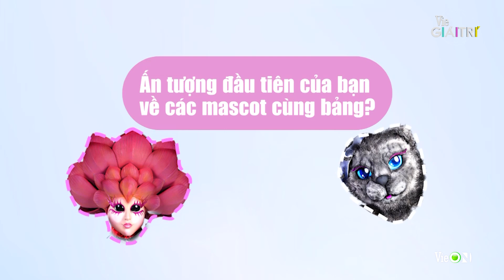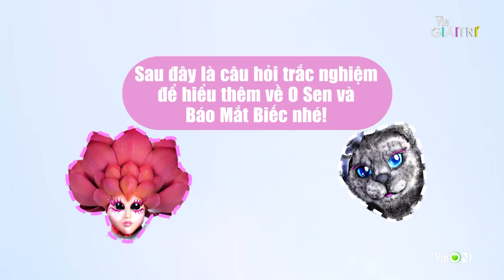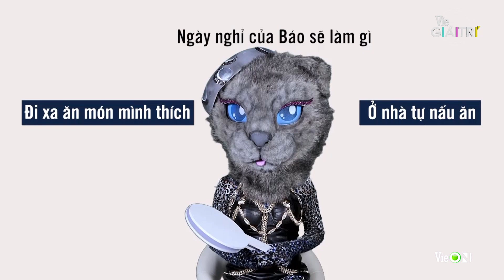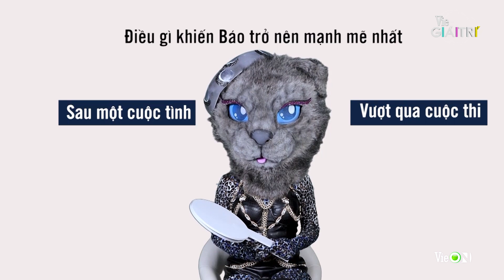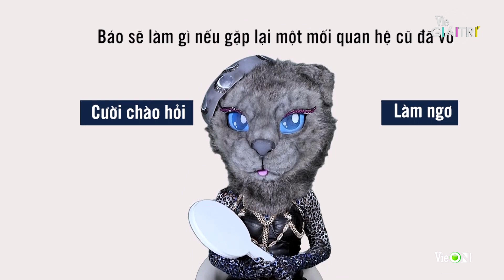Sốc với nhân cách ẩn giấu của Báo Mắt Biếc, O Sen khóc thét vì Buffalove| The Masked Singer Vietnam